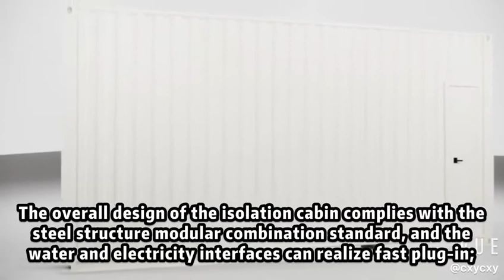mobile hospital and container hospital for coronavirus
Check out the ContainerHospital. It includes all equipments as a normal hospital, such as bedroom, windows, sterilized ventilation system, television, independent shower, bathroom, water heater, air condition, ventilation, medical equipment, and so on.

The cabin is 6000 (length)*3000mm(width)*3200mm(height) in size, with characteristic of overall stell-structure modular construction. Easy installation,Quick Assembly#CustomDesignn,Customized Decoration,Affordable Price,etc.